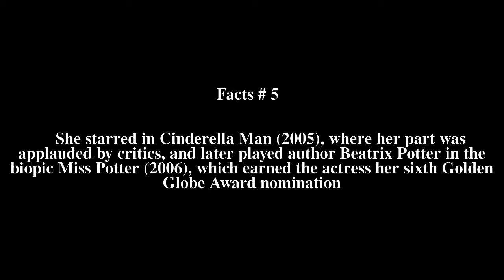RenÃ©e Zellweger Top # 6 Facts